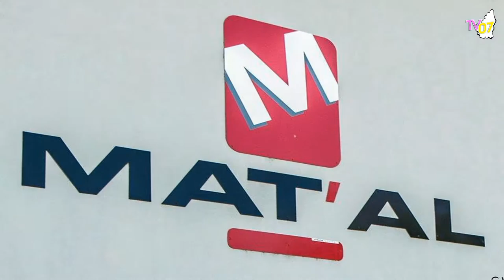Tv07 : N°7 de Toque Toque Toque... Qui est là? avec Emmanuel Euzebie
Émission avec le Chef Emmanuel Euzebie du Restaurant de Chames à Vallon Pont d'Arc.
Tournage au Magasin Mat'al à Aubenas